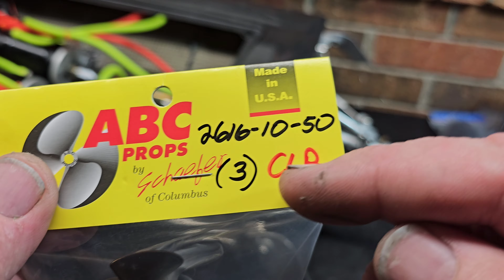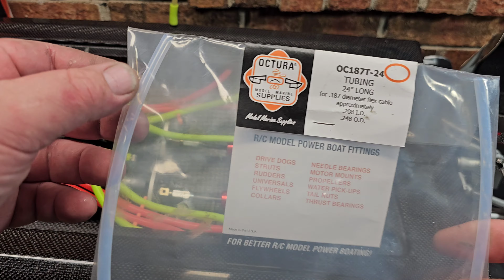51" TFL Ariane Update & Rc Boat Parts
51" TFL Ariane Update & Rc Boat Parts

VENOM CARBON EPOXY RESIN

988888